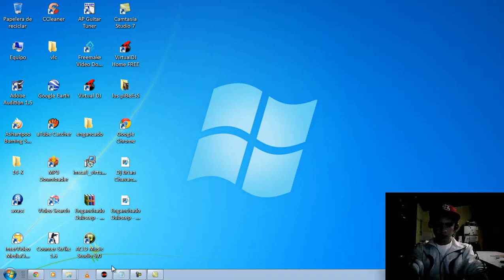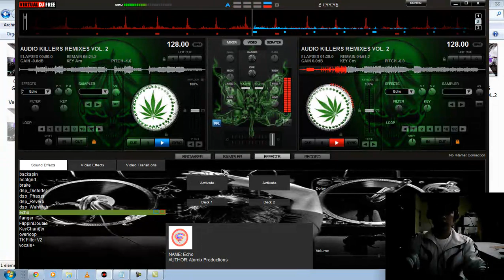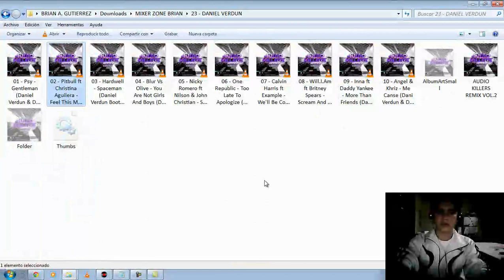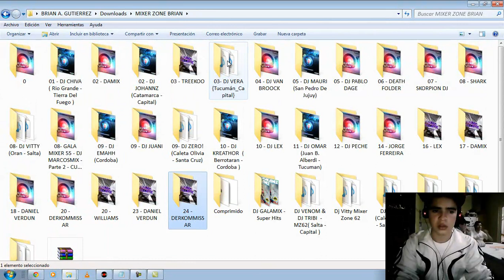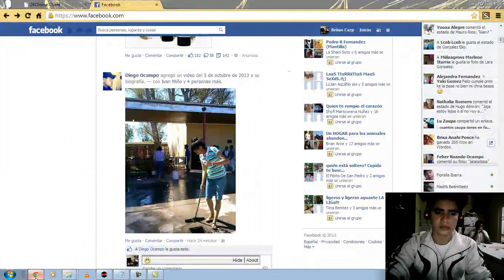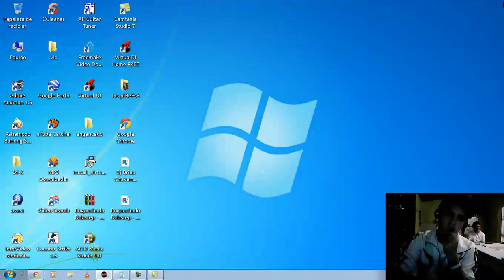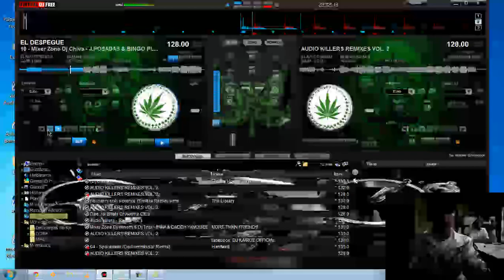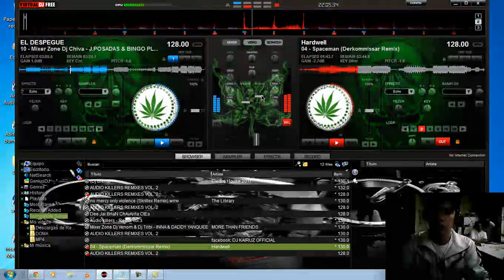EMGANCHADO DJ BRIAN CHAVARRIA CTES..!!!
jaja y bueno estaba aburrido y empeze a ah grabar y we lo ke salio jeje...AGUANTE RIVER